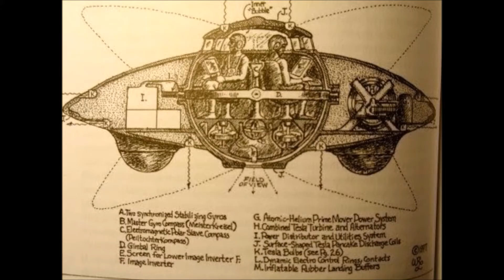Assange: The Generation Being Born Now Is The Last To Be Free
The age that are being conceived now… will be the last free age as per WikiLeaks organizer Julian Assange

In a meeting just before his communicate was stopped by his Ecuadorian has, the WikiLeaks organizer cautioned the world how innovative advances are evolving mankind… and not to improve things.